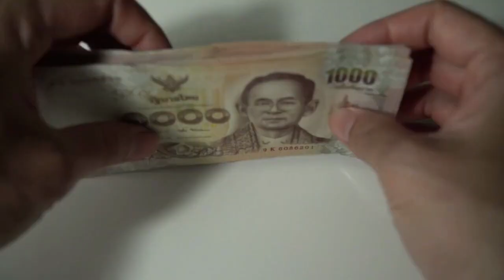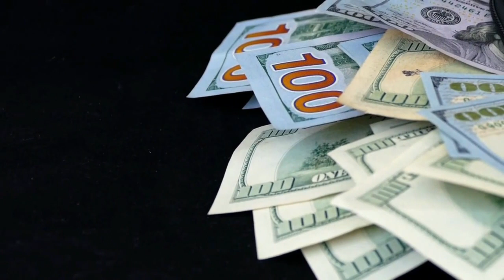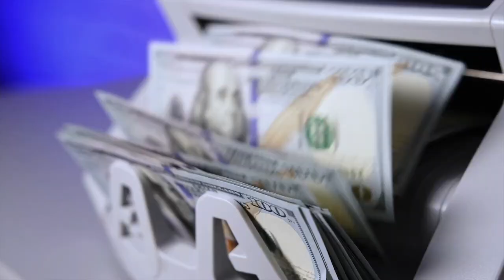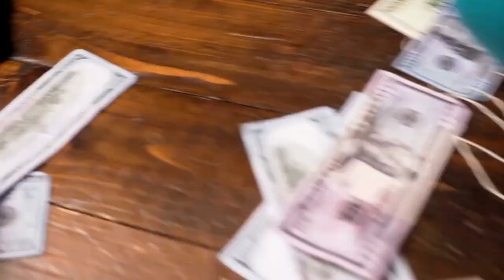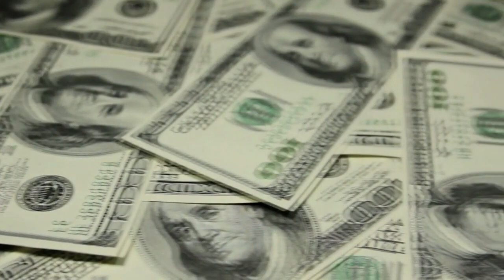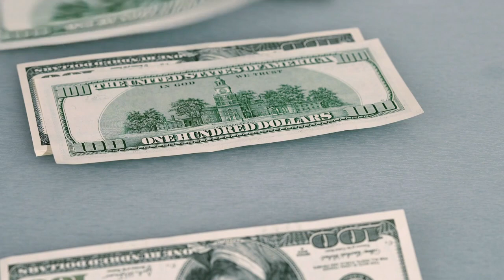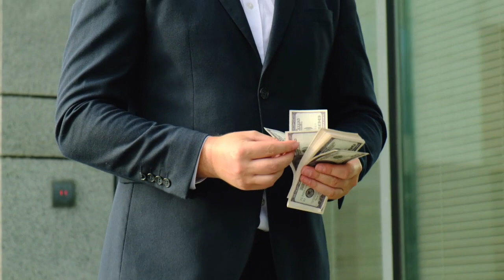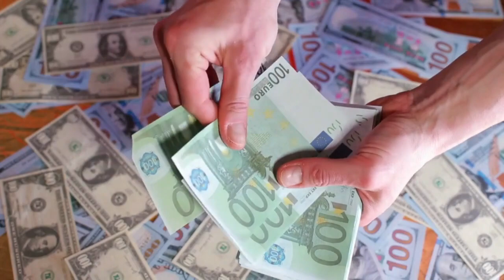Si LO HACES Asegurarás UN MILLÓN DE DÓLARES 😮😮🤑 - LAS CLAVES PARA GANAR COMO UN MILLONARIO 😍😍🔥🔥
SABEMOS QUE GANAR UN MILLÓN DE DÓLARES ES UN OBJETIVO DE MUCHAS PERSONAS, POR ESO HOY AMIGOS UNIVERSITARIOS LES ENSEÑARÉ CÓMO ASEGURARÁS UN MILLÓN DE DÓLARES SI LO HACES CON LAS CLAVES PARA GANAR COMO UN MILLONARIO.

1)This video has no negative impact on the original works (It would actually be positive for them)
2)This video is also for teaching purposes.
3)It is not transformative in nature.
4)I only used bits and pieces of videos to get the point across where necessary.